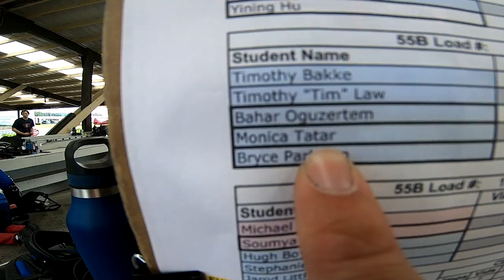Monica Tatar's Tandem skydive!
Monica Tatar's tandem skydive at Skydive Snohomish!